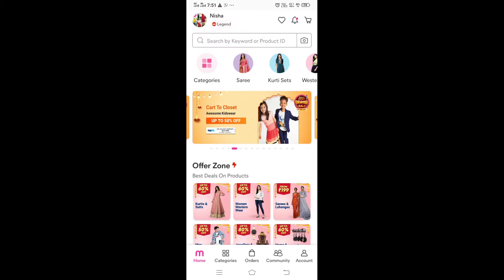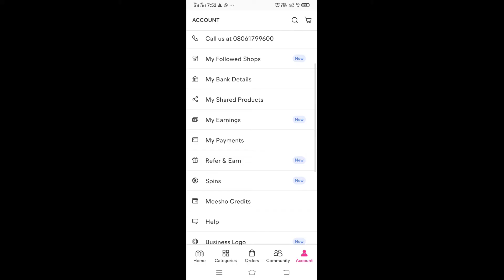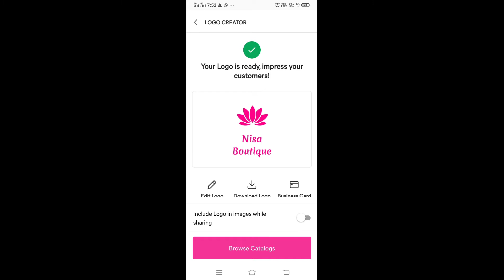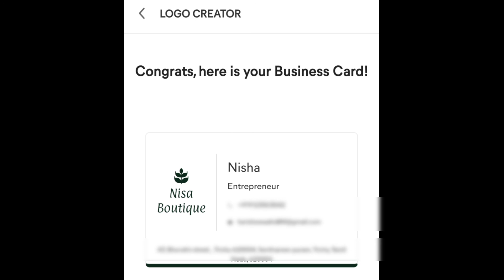How to set Business Logo in Meesho/How to use credits in Meesho/Meesho Guide in Tamil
Hi friends in this video you will see how to Set Business Logo& Business Card in meesho app and how to use credits in Meesho.
Do watch this video to know about meesho

How to register in Meesho app

How to Register Bank Account in Meesho app

How to cancel & return product in Meesho

Nisa Boutique